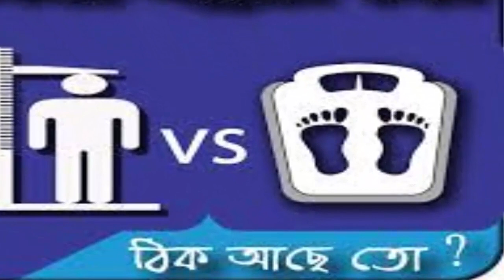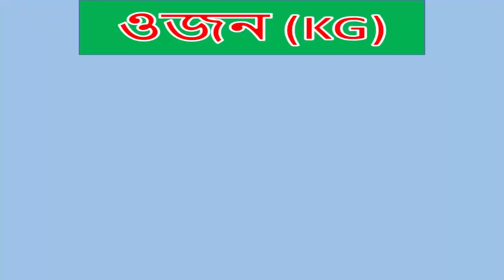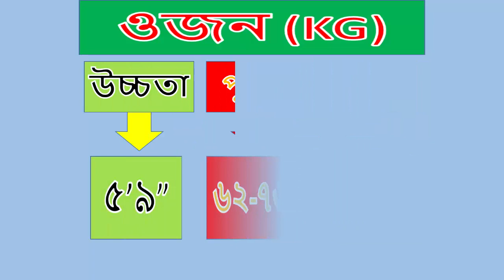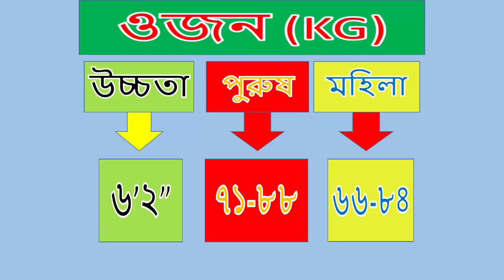উচ্চতা অনুযায়ী ওজন কত হওয়া উচিত ? || Height And Weight Chart For Men And Women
আপনার উচ্চতা অনুযায়ী আপনার ওজন কত হওয়া উচিত...
উচ্চতা: ৪ ফুট ৭ ইঞ্চি- পুরুষ: ৩৯-৪৯ কিলোগ্রাম, মহিলা: ৩৬-৪৬ কিলোগ্রাম।
উচ্চতা: ৪ ফুট ৮ ইঞ্চি- পুরুষ: ৪১-৫০ কিলোগ্রাম, মহিলা: ৩৮-৪৮ কিলোগ্রাম।
উচ্চতা: ৪ ফুট ৯ ইঞ্চি- পুরুষ: ৪২-৫২ কিলোগ্রাম, মহিলা: ৩৯–৫০ কিলোগ্রাম।
উচ্চতা: ৪ ফুট ১০ ইঞ্চি- পুরুষ: ৪৪-৫৪ কিলোগ্রাম, মহিলা: ৪১–৫২ কিলোগ্রাম।
উচ্চতা: ৪ ফুট ১১ ইঞ্চি- পুরুষ: ৪৫-৫৬ কিলোগ্রাম, মহিলা: ৪২-৫৩ কিলোগ্রাম।
উচ্চতা: ৫ ফুট ০ ইঞ্চি- পুরুষ: ৪৭-৫৮ কিলোগ্রাম, মহিলা: ৪৩-৫৫ কিলোগ্রাম।
উচ্চতা: ৫ ফুট ১ ইঞ্চি- পুরুষ: ৪৮-৬০ কিলোগ্রাম, মহিলা: ৪৫-৫৭ কিলোগ্রাম।
উচ্চতা: ৫ ফুট ২ ইঞ্চি- পুরুষ: ৫০-৬২ কিলোগ্রাম, মহিলা: ৪৬-৫৯ কিলোগ্রাম।
উচ্চতা: ৫ ফুট ৩ ইঞ্চি- পুরুষ: ৫১-৬৪ কিলোগ্রাম , মহিলা: ৪৮-৬১ কিলোগ্রাম।
উচ্চতা: ৫ ফুট ৪ ইঞ্চি- পুরুষ: ৫৩-৬৬ কিলোগ্রাম, মহিলা: ৪৯-৬৩ কিলোগ্রাম।
উচ্চতা: ৫ ফুট ৫ ইঞ্চি- পুরুষ: ৫৫-৬৮ কিলোগ্রাম, মহিলা: ৫১-৬৫ কিলোগ্রাম।
উচ্চতা: ৫ ফুট ৬ ইঞ্চি- পুরুষ: ৫৬-৭০ কিলোগ্রাম, মহিলা: ৫৩-৬৭ কিলোগ্রাম।
উচ্চতা: ৫ ফুট ৭ ইঞ্চি- পুরুষ: ৫৮-৭২ কিলোগ্রাম,মহিলা: ৫৪-৬৯ কিলোগ্রাম।
উচ্চতা: ৫ ফুট ৮ ইঞ্চি- পুরুষ: ৬০-৭৪ কিলোগ্রাম , মহিলা: ৫৬-৭১ কিলোগ্রাম।
উচ্চতা: ৫ ফুট ৯ ইঞ্চি- পুরুষ: ৬২-৭৬ কিলোগ্রাম, মহিলা: ৫৭-৭১ কিলোগ্রাম।
উচ্চতা: ৫ ফুট ১০ ইঞ্চি- পুরুষ: ৬৪-৭৯ কিলোগ্রাম , মহিলা: ৫৯-৭৫ কিলোগ্রাম।
উচ্চতা: ৫ ফুট ১১ ইঞ্চি- পুরুষ: ৬৫-৮১ কিলোগ্রাম , মহিলা: ৬১-৭৭ কিলোগ্রাম।
উচ্চতা: ৬ ফুট ০ ইঞ্চি- পুরুষ: ৬৭-৮৩ কিলোগ্রাম , মহিলা: ৬৩-৮০ কিলোগ্রাম।
উচ্চতা: ৬ ফুট ১ ইঞ্চি- পুরুষ: ৬৯-৮৬ কিলোগ্রাম , মহিলা: ৬৫-৮২ কিলোগ্রাম।
উচ্চতা: ৬ ফুট ২ ইঞ্চি- পুরুষ: ৭১-৮৮ কিলোগ্রাম , মহিলা: ৬৭-৮৪ কিলোগ্রাম।